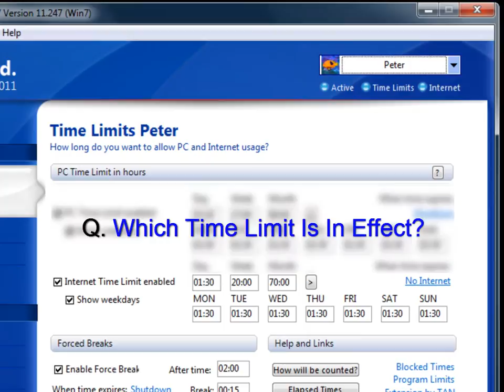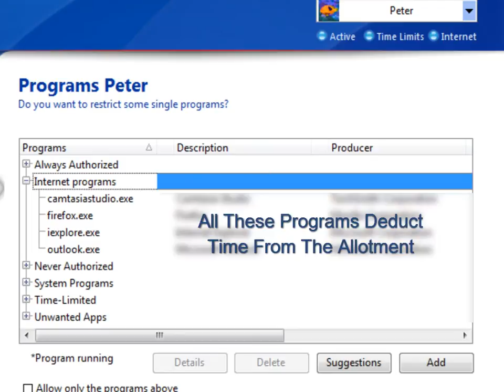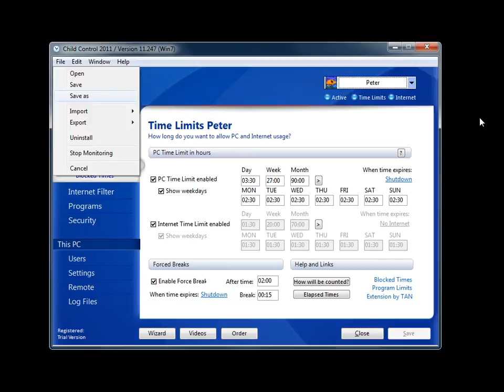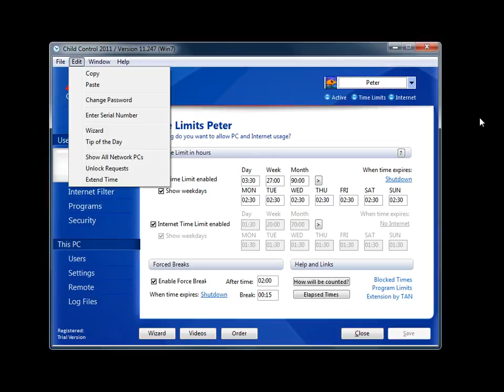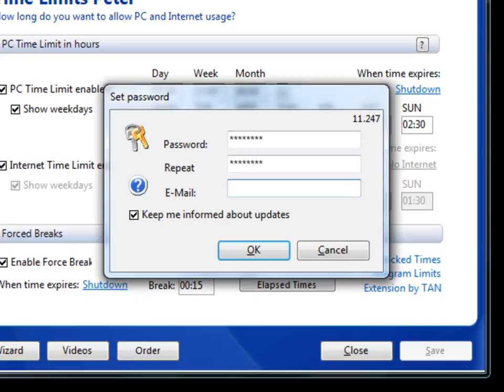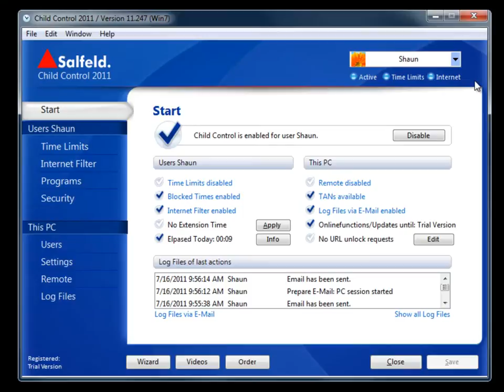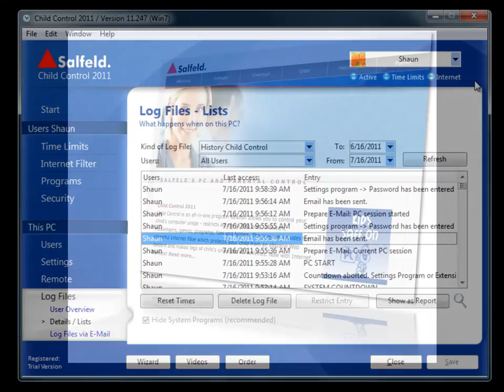Child Control - Tips and Tricks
This video offers additional tips and tricks: Quick and simple copying and transfer of settings, temporary deactivation of the monitoring software itself, how to deal with problematic applications and manipulation of the clock settings as well as useful hints regarding web filters and log files.